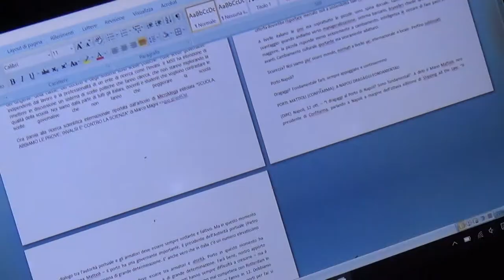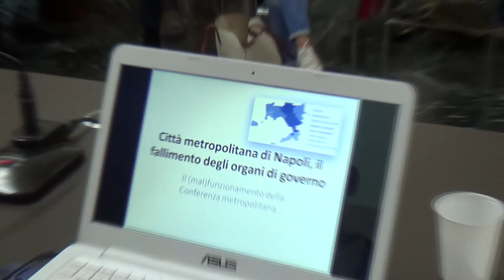Conferenza Metropolitana, il Movimento 5 Stelle invita i Sindaci a partecipare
Il Gruppo del Movimento 5 Stelle ha tenuto una conferenza stampa nella Sala "Mariella Cirillo" della sede della Città Metropolitana di piazza Matteotti a Napoli per invitare i Sindaci a partecipare alle sedute della Conferenza Metropolitana. Il Capogruppo Danilo Cascone ha anche inviato una lettera a tutti i primi cittadini per sottolineare l'importanza dell'organo e la necessità di prendervi parte.